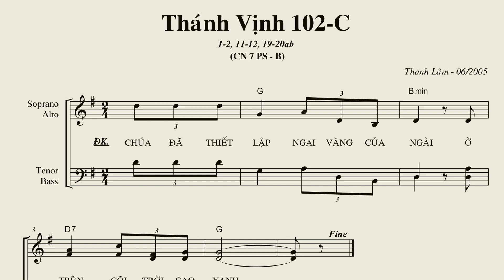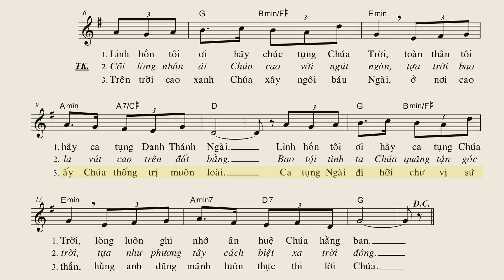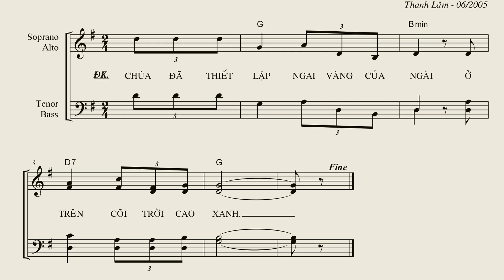Thánh VỊnh 102-C (CN 7 PS-B) - Thanh Lâm (Tập hát bè)